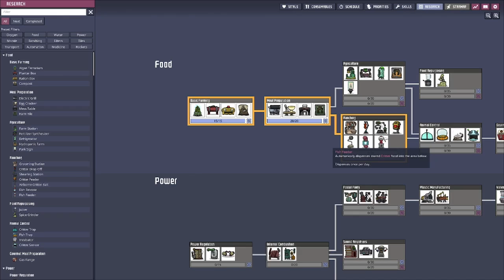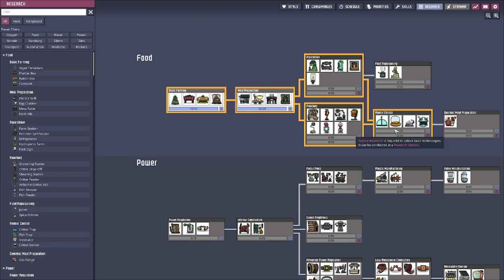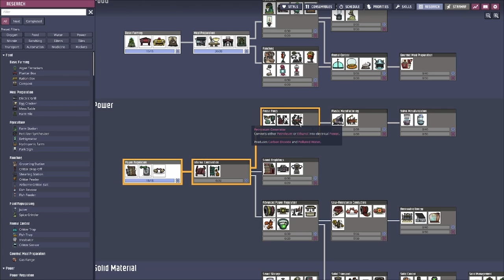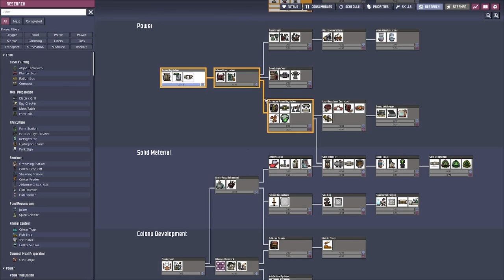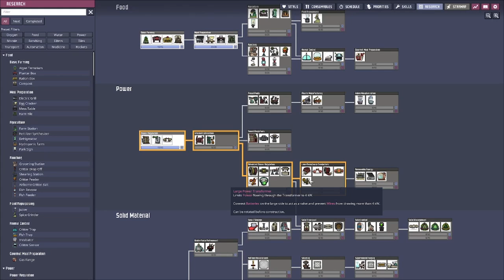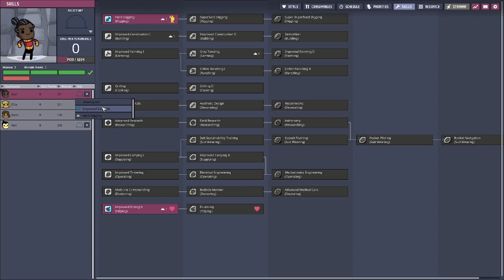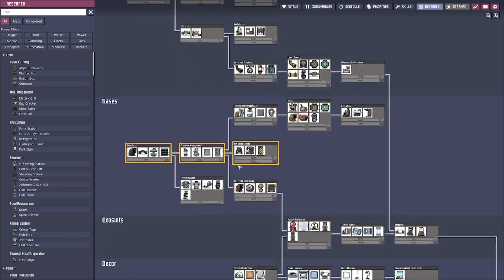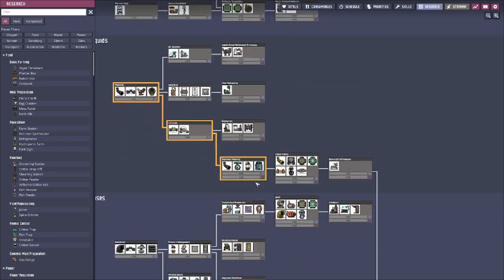Let's Play! Oxygen Not Included (2023) Cycle 1, No Sweat, No DLC, No Commentary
'Unironic Space Camp' is my second attempt at an ONI colony.
Terra Asteroid, No Sweat, No DLC
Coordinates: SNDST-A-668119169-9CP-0